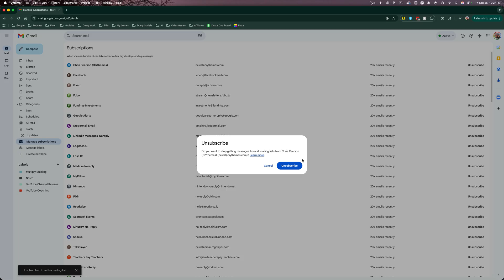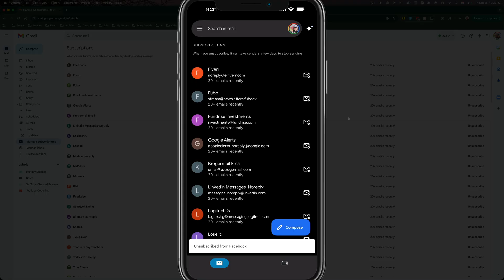How To Manage Your Email Subscriptions In Gmail - Quick and Easy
Tired of inbox clutter? In this tutorial, I'll show you exactly how to manage your email subscriptions in Gmail quickly and easily.

My YouTube Film Gear:
🎤 Audio Interface

🎤  My Weekly Creator Podcast:

00:00 Introduction to Managing Subscriptions in Gmail
00:00 Desktop Tutorial: Managing Subscriptions
00:31 Step-by-Step Guide: Unsubscribing on Desktop
00:49 Mobile Tutorial: Managing Subscriptions
01:15 Conclusion and Final Tips